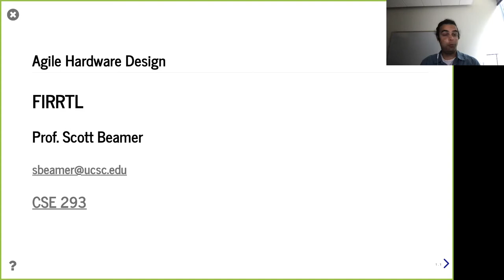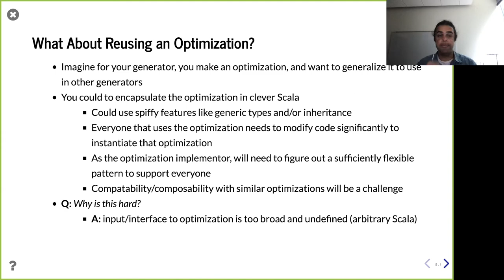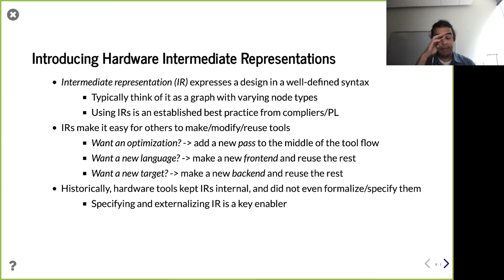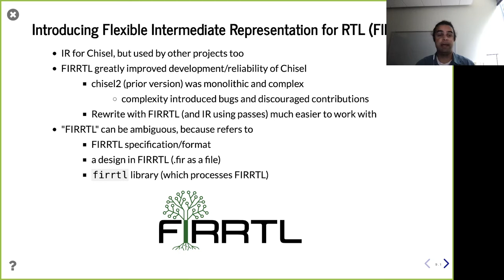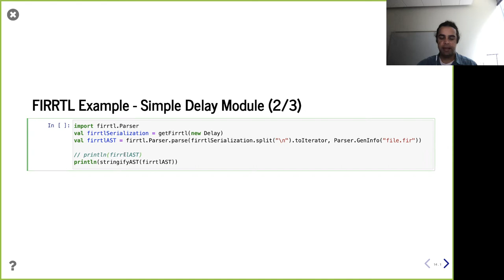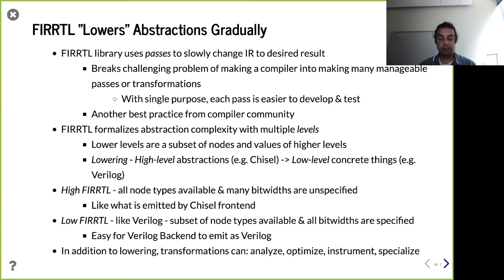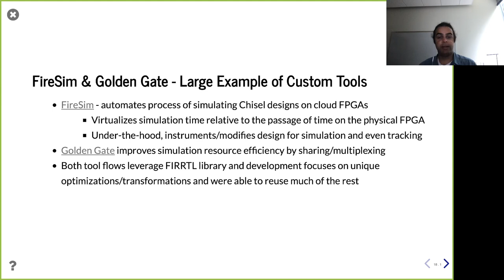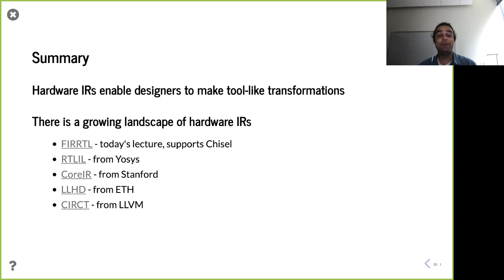Lecture 21 - FIRRTL (Hardware Intermediate Representation)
CSE 293 - Agile Hardware Design, Winter 2022, UC Santa Cruz